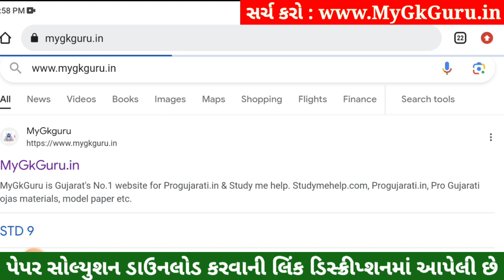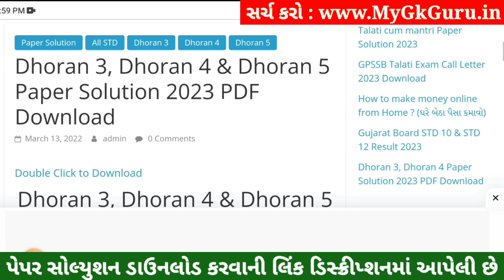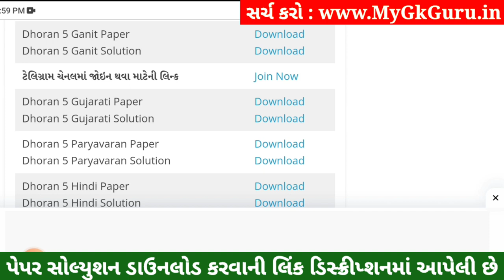Dhoran 5 Ganit Paper Solution 2023 STD 5, Std 5 Maths Paper Solution 2023 40 Marks, 27 October 2023